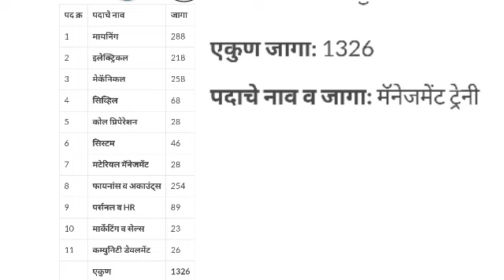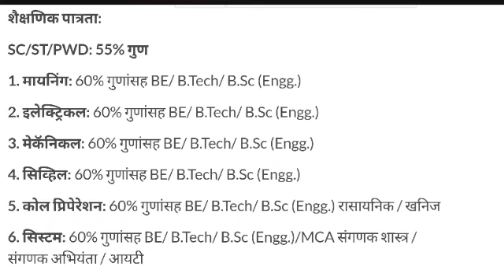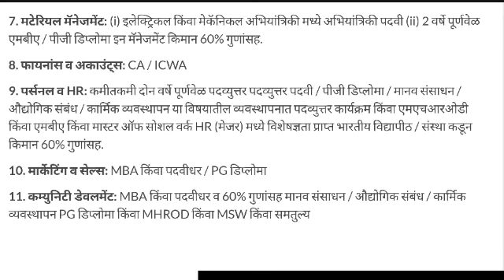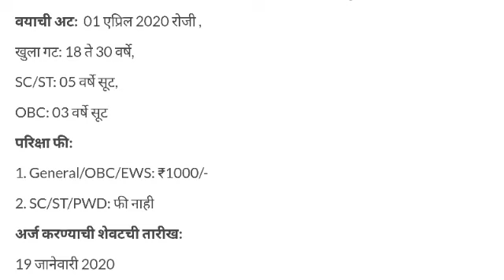मेगाभरती 2019 | नवीन जाहिरात प्रसिद्ध | 1326 जागा